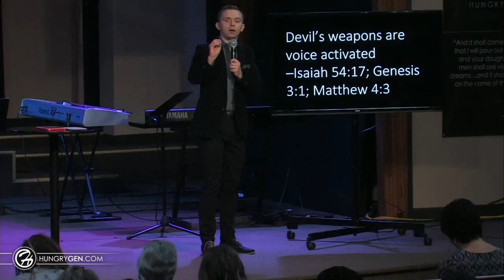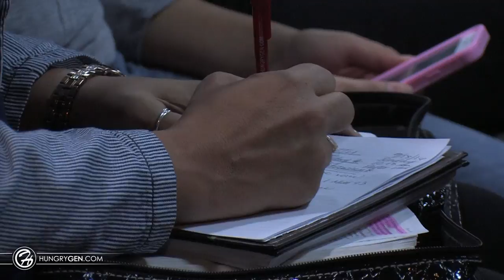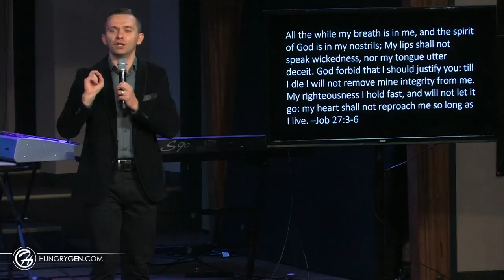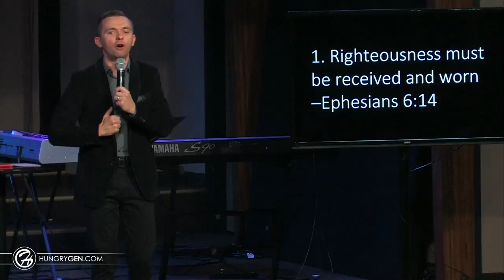Hold Onto Righteousness - Vladimir Savchuk